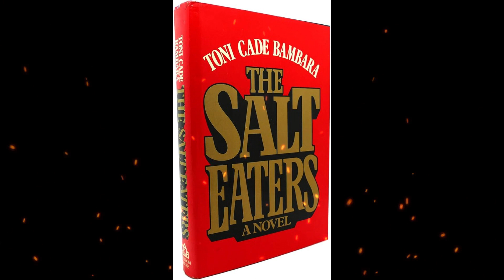Plot summary, “The Salt Eaters” by Toni Cade Bambara in 4 Minutes - Book Review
"The Salt Eaters" is a novel written by Toni Cade Bambara, originally published in 1980. Set in Claybourne, a fictional town in the American South, the novel delves into the lives of its diverse inhabitants, particularly focusing on the experiences of black women.  The narrative follows the protagonist, Velma Henry, a community organizer who is struggling with depression and seeks spiritual healing. She attends a healing ceremony led by Minnie Ransom, a healer and spiritual leader, who guides Velma through a transformative experience. Throughout the novel, Bambara explores themes such as identity, spirituality, community, and the challenges faced by marginalized individuals in American society. Bambara's writing style in "The Salt Eaters" is characterized by its lyrical prose, rich imagery, and incorporation of African American vernacular. The novel is celebrated for its exploration of complex social issues and its portrayal of resilient characters striving for personal and collective empowerment.